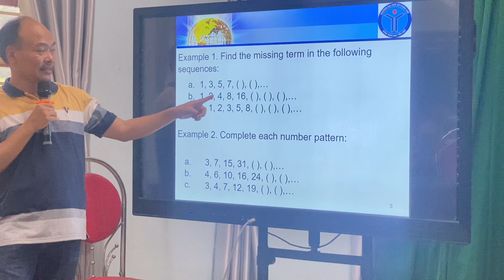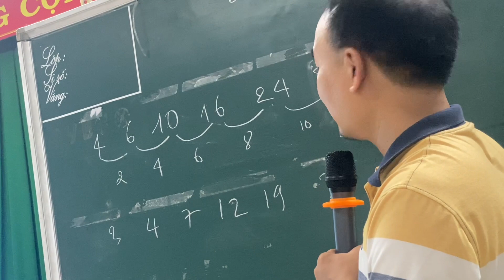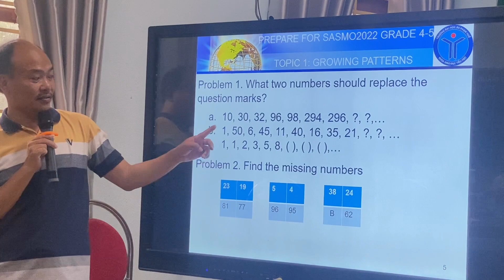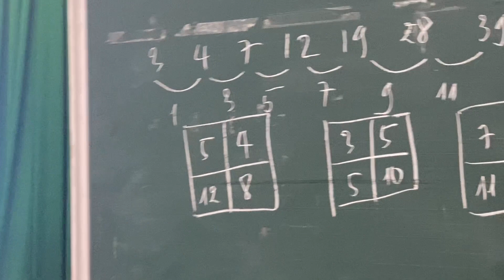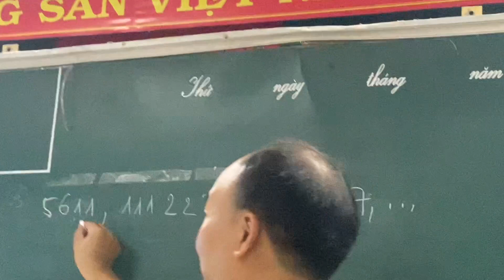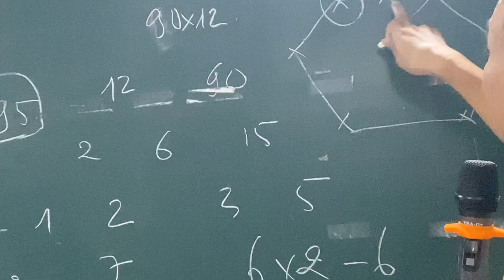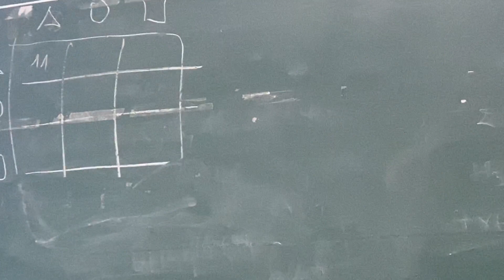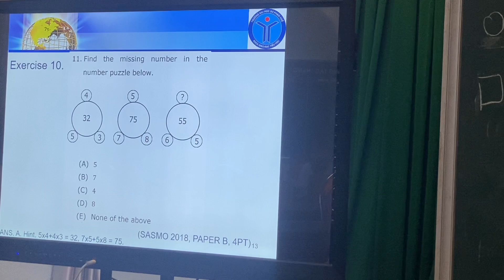SEAMO 2022 Training course Grade 3-4